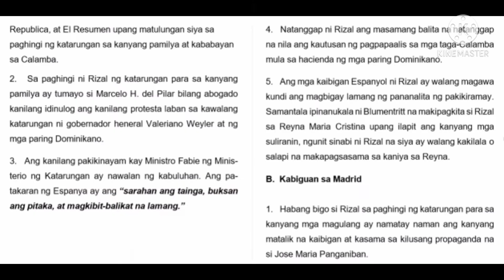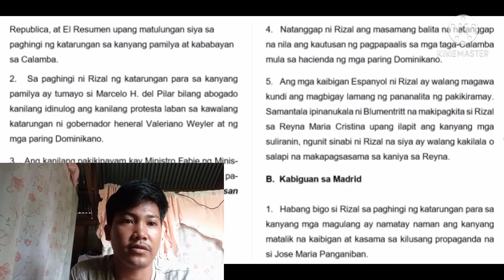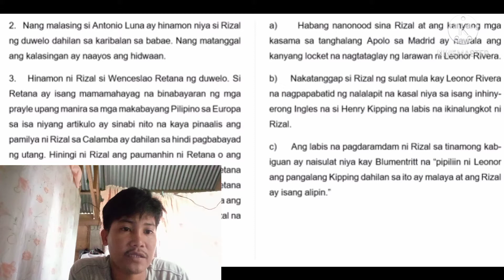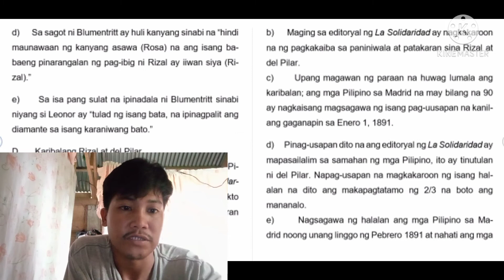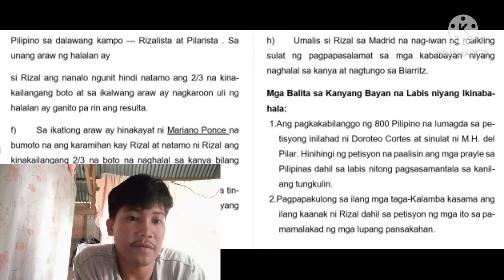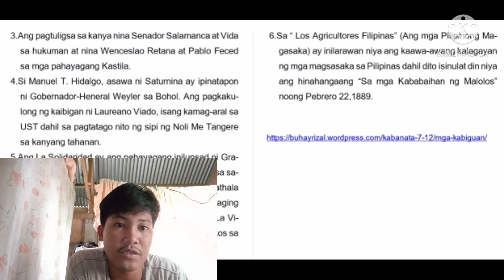Mga Kabiguan sa Madrid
Cropsci 1B- Jerald Antonio